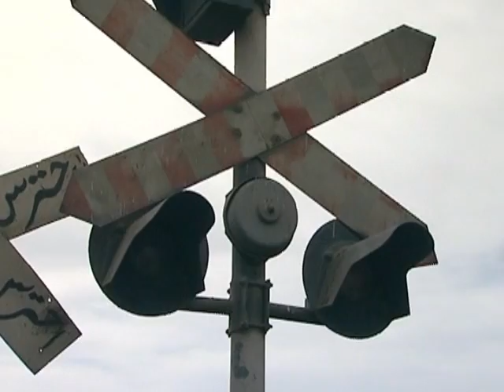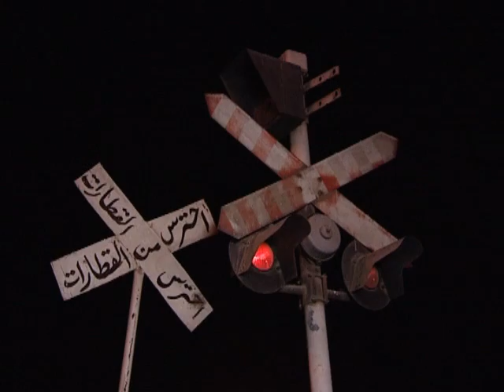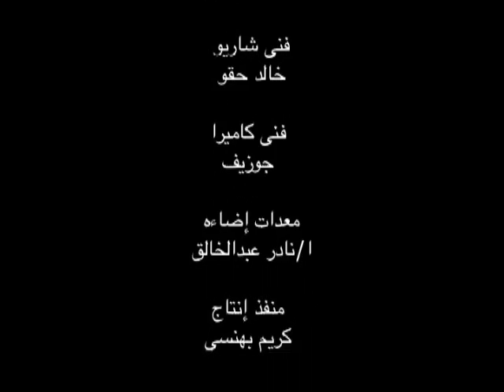Thabet, ثابت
Academy of arts-Egypt
high cinema institute

presents
Best graduation project
THABET .. the film ..short documentary

plot
There are those who move events...There are those driven by events... There are those who move around the events And they are still fix ...
THABET the man which operates a railway crossing on in Egyptian rural area

Plz watch and comment khaled abou gharib
ارجو المشاهدة والتعليق- خالد ابوغريب